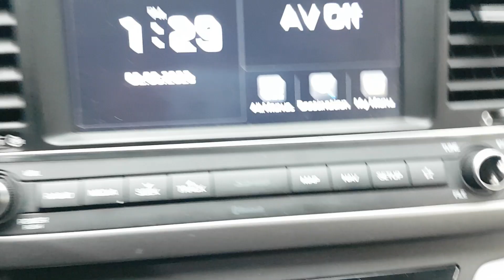HYUNDAI AVANTE 2018 EN VENTA! JU593304 | Vehículos Coreanos Sena Trading